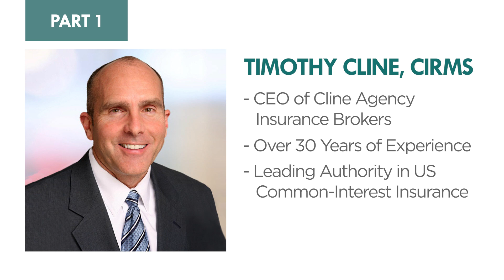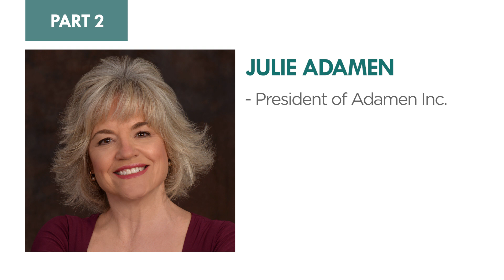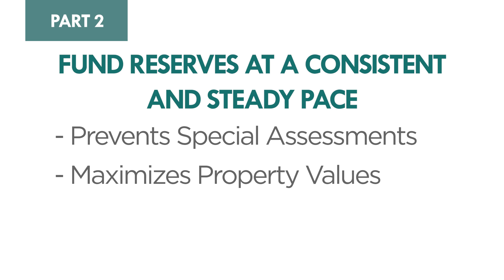How to Avoid Another Champlain Towers Disaster | Older Condos Webinar Series | Reserve Study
How do we avoid another Champlain Towers disaster? Buildings like that just don't fall down...

The answer starts with your association and and a reserve study. The collapse of Champlain Towers South, a 12-story condominium association in Surfside Florida, captured the nation's attention because it was so unexpected and so deadly. We remain in shock because in the United States buildings like Champlain Towers just don't fall down. Champlain Towers was a 40 year old building, but why do even older high-rise condominiums not have this problem? At Association Reserves we plan on educating you and your association on how to maintain properties like Champlain Towers South as they age.
Follow Association Reserves!
00:00 - Champlain Towers Disaster
00:32 - Maintaining properties like Champlain Towers
01:02 - Older Condos 2 Part Webinar
03:30 - How the Champlain Towers has effected the Reserve Study Industry